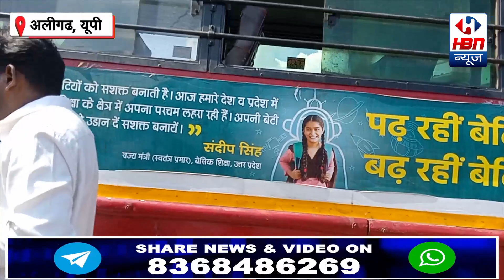Aligarh यात्री अपनी जान की रक्षा खुद करें, धक्का मारने पर ही चलती हैं यूपी की रोडवेज बस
Aligarhnews : यात्री अपनी जान की रक्षा खुद करें, धक्का मारने पर ही चलती हैं यूपी की रोडवेज बस